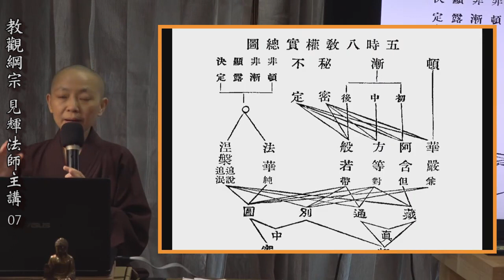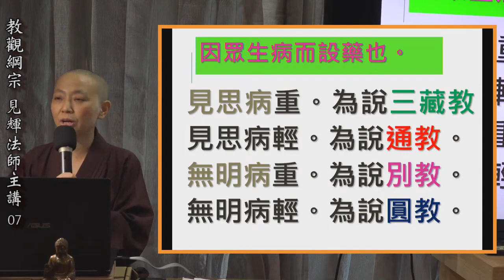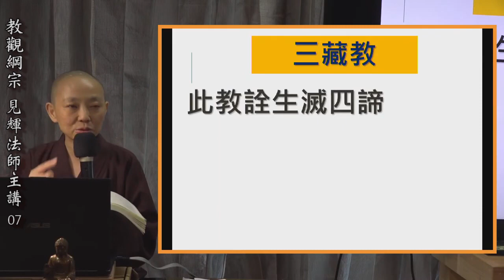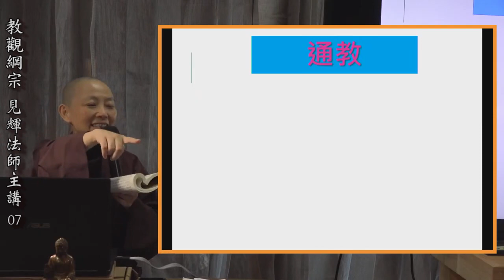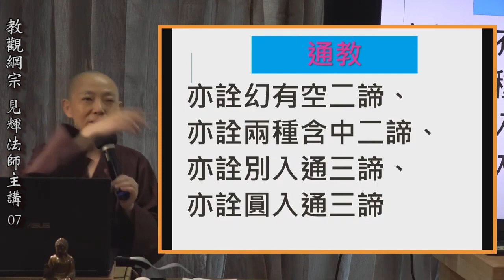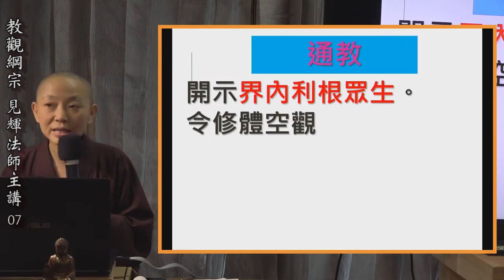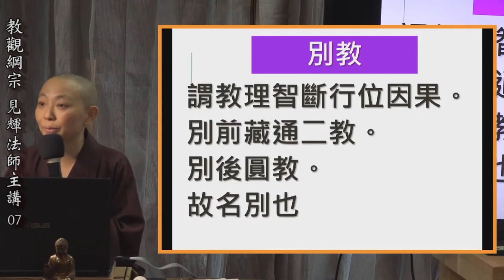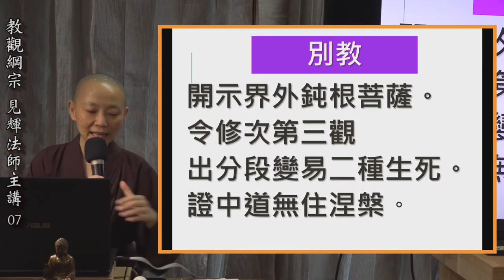【教觀綱宗】007 化法四教之立名、教理、根機 見輝法師主講 20200615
化法四教說
法尚無一。云何有四。
乃如來利他妙智。因眾生病而設藥也。
見思病重。為說三藏教。
見思病輕。為說通教。
無明病重。為說別教。
無明病輕。為說圓教

三藏教。
四阿含為經藏。毘尼為律藏。阿毘曇為論藏。
此教詮生滅四諦
亦詮思議生滅十二因緣
亦詮事六度行
亦詮實有二諦
開示界內鈍根眾生。
令修析空觀出分段生死。
證偏真涅槃
正化二乘。傍化菩薩。

通教
鈍根通前藏教。利根通後別圓。故名為通。

詮無生四諦
亦詮思議不生滅十二因緣
亦詮理六度行
亦詮幻有空二諦
亦詮兩種含中二諦
亦詮別入通三諦
亦詮圓入通三諦
開示界內利根眾生。
令修體空觀
出分段生死。
證真諦涅槃。
正化菩薩。傍化二乘。

別教
謂教理智斷行位因果。別前藏通二教。別後圓教。故名別也
此教詮無量四諦
亦詮不思議生滅十二因緣
亦詮不思議六度十度
亦詮顯中二諦
亦詮圓入別二諦
亦詮別三諦
亦詮圓入別三諦
開示界外鈍根菩薩。
令修次第三觀
出分段變易二種生死。
證中道無住涅槃。